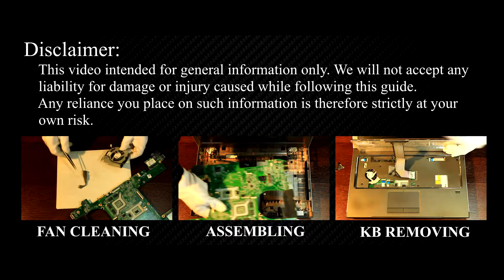Dell Vostro 3460 Screen Replacement Guide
In this repair tutorial, I'll show you how to change a broken or cracked screen on your Dell Vostro 3460 laptop.

💻 *DESCRIPTION*
Welcome to the HowFixit hub of repair guides! In this repair tutorial, I'll show you how to change a broken or cracked screen on your Dell Vostro 3460 laptop. Equip yourself with the necessary tools – screwdrivers, plastic pry tools, and more. Learn to delicately disassemble, detach connectors, and install the new screen. Avoid potential damage with crucial safety tips. Empower yourself with DIY skills on HowFixit – where tech solutions come to life!
This video guide applies to the following models: Dell Vostro 3460

Q1: Is it possible to replace a laptop screen without professional help?
- A: Absolutely! Our guide is tailored for DIY enthusiasts, providing detailed steps to replace your laptop screen with ease. Just follow the instructions carefully, and you'll be on your way to a successfully replaced screen.
Q2: How can I identify the right replacement screen for my laptop?
- A: It's crucial to match the replacement screen with your laptop model. Check your laptop's original LCD screen model and search for the same model online for the compatible screen.
Q3: Are there any safety precautions I should take during the replacement?
- A: Yes, safety is important. Always power off your laptop and disconnect it from any power sources before starting the replacement. Additionally, using anti-static tools helps prevent damage to internal components.
Q4: What should I do if I encounter difficulties during the process?
Q5: Can I use any Phillips screwdriver for the repair?
- A: While a standard Phillips screwdriver may work, it's recommended to use a small Phillips screwdriver for precision, which is included in the HowFixit screwdriver set. This ensures you can access and remove screws from tight spaces without causing any damage.